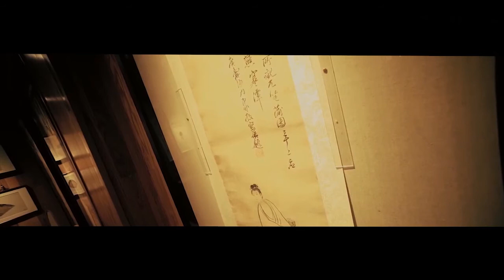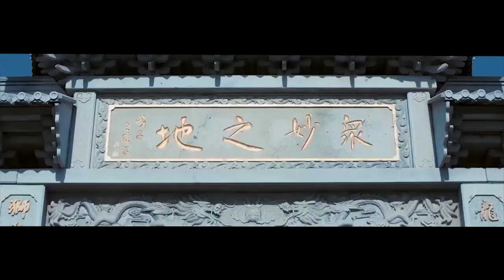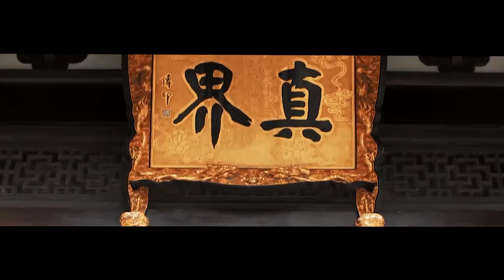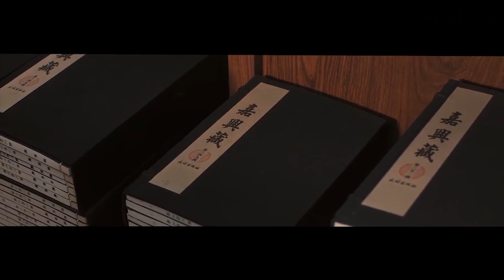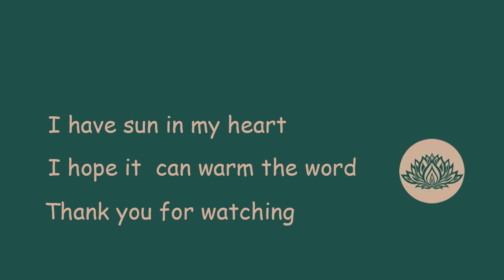地藏菩薩本願經 ·上 | Buddhistical Mysterious Power | Healing Music | Meditation Music | Cure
Chanting scriptures and prayers to buddhas and bodhisattvas is a central practice in all streams of Buddhism, intended both to reflect upon content and to focus the mind.

念經和向佛陀和菩薩祈禱是所有佛教流派中的一項覈心實踐，旨在反思內容和集中思想。